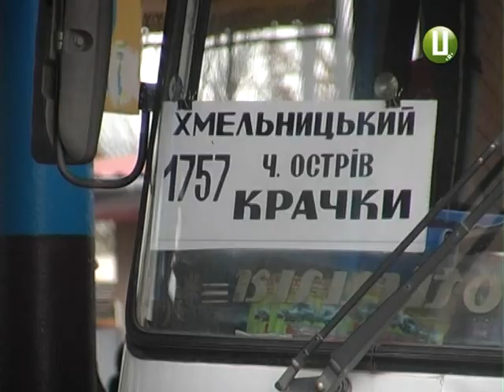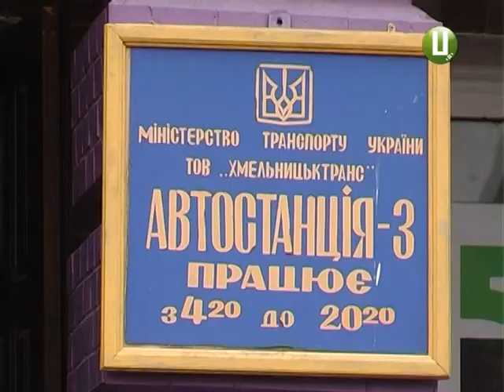Пільговики Хмельницького району самі платитимуть за проїзд в приміських автобусах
Точніше, кошти їм відшкодовуватимуть у формі спеціальної адресної допомоги. З районної скарбниці та з бюджетів об’єднаних територіальних громад їм щоквартально надаватимуть 60 гривень, тобто – 20 на місяць.